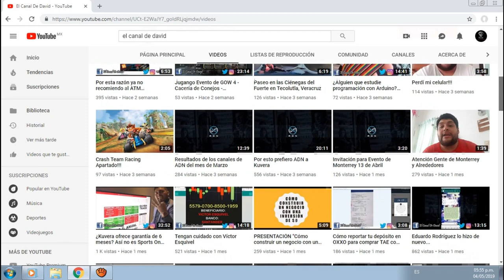ATERRADORA HISTORIA DE VOLUNTARIO DE LA CRUZ ROJA - REDE (Relatos Desclasificados)